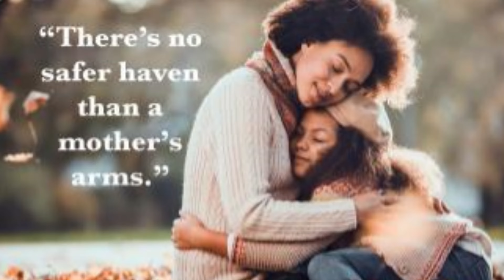O Meri Maa | Dance Cover By Pranavi Sethi | Mother's Day Dance | flying colours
Hi Guys...

👇Link to my channel's Previous video which was a short movie on SAVE WATER SAVE LIFE👇

Bye. Bye…